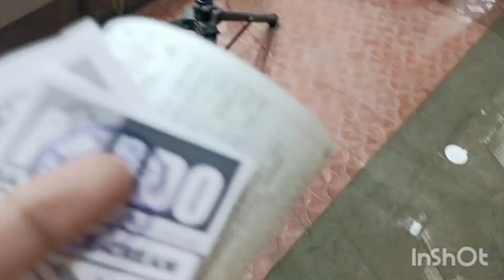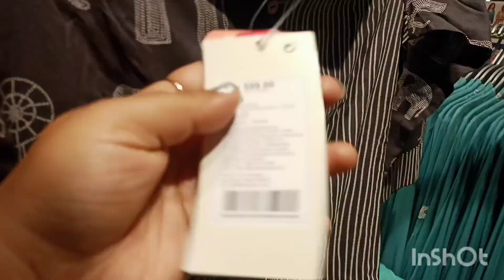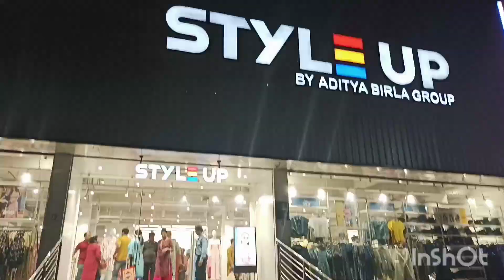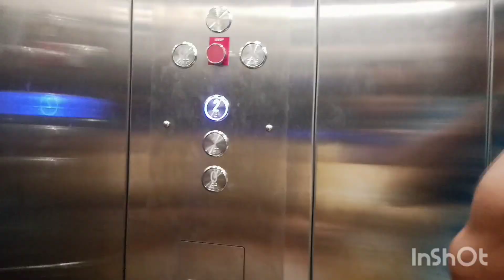গৌতমের সাথে shopping 🛍️ করতে গিয়ে পা ব্যথা হয়ে গেল 😆😆vlog